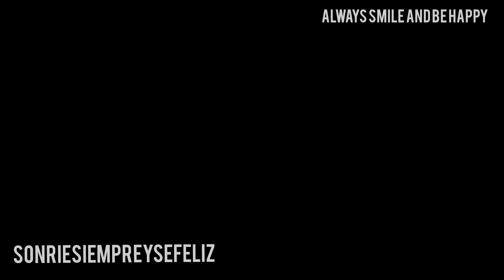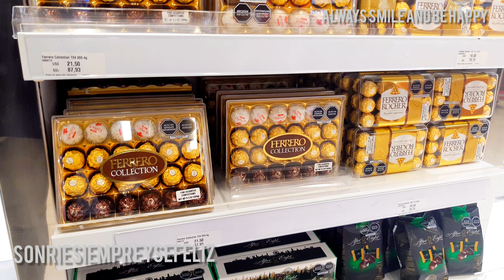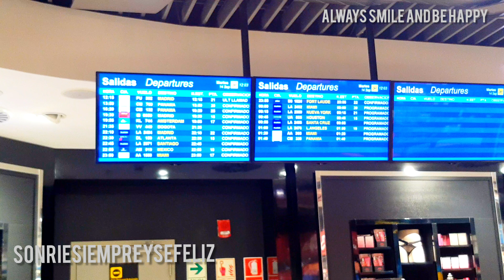VIAJA A DUBAI SIN VISA (PARTE 1) OCTUBRE 2021 EXPO DUBAI /AEROPUERTO LIMA - PANAMÁ - AMSTERDAN - EAU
Hola a todos! ❤️ Este video lo hice con la finalidad de orientarte y guiarte en el proceso de tu viaje porque así como tú , yo también estaba confundida debido a que no tenía una guía pero aquí te muestro el paso a paso de lo que debes hacer para sentirte seguro y tranquilo en todo momento que todo saldrá bien! Esta es la primera parte, ya vienen pronto los demás videos sobre este emocionante viaje!
Aqui te comparto un video anterior sobre mi viaje nacional de Chiclayo a Lima que también te puede servir muchísimo!

Hola, espero te encuentres muy bien, te doy la más cordial bienvenida a mi canal , gracias por estar aquí, un gran abrazo a la distancia :) /❤️ Hey, I hope you are very well, and I give you the warmest welcome to my channel, thank you for being here, a big hug from a distance :)

❤️ YOUTUBE CHANNEL:  SONRIE SIEMPRE Y SE FELIZ or ALWAYS SMILE AND BE HAPPY
🎁 ÚNETE a la MEMBRESÍA y tendrás beneficios ÚNICOS que te aseguro que vas a ADORAR  . LINK Conviértete en miembro para mostrar tu apoyo.
  💜 If you have not activated the bell, Activate it 🔔